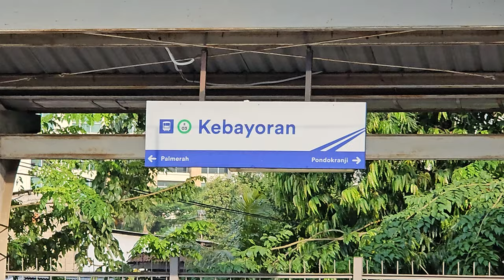[4K] Stasiun Kebayoran: Kompilasi Kereta TM 6000, JR 205 | KRL Commuter Line (2/2)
Kompilasi KRL Commuter Line Lin Rangkasbitung: JR 205 Rheostatik, JR 205 VVVF, Tokyo Metro 6000 VVVF di Stasiun Kebayoran.